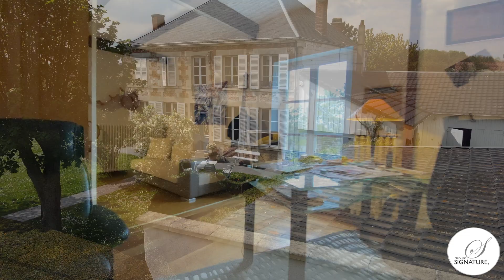MAISON 7 PIÈCES DE 243 M² À 15 MINUTES DE CHALONS EN CHAMPAGNE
Mandat n° 868
Sur l'Axe Chalons en Champagne / Vitry le François, à MAIRY SUR MARNE, à 15 minutes de Châlons en Champagne, agréable commune avec école élémentaire, boulangerie, épicerie... Beaucoup de charme pour cette demeure de caractère alliant charme de l'ancien et confort moderne , d'une superficie de plus de 240 m² hab sur une parcelle de terrain de 2403 m² arboré et très bien entretenu avec un verger. Au rez de chaussée : entrée, couloir desservant pièce de vie avec poêle à bois, cuisine équipée, 2 chambres dont une chambre parentale, salle de bain avec baignoire, wc, cellier, chaufferie. Au 1er étage : un vaste palier dessert un bureau, 3 chambres, une salle de bain avec douche, wc. Dans les combles, grenier aménageable d'environ 80 m² permettant de créer des pièces supplémentaires. 2 Garages, dépendance, atelier, bûcher et cave en sous-sol complète ce bien. Prestations de qualité : Chaudière à fioul et pompe à chaleur air/eau en complément, Fenêtres bois en double vitrage.
PRIX : 365 000 € (Honoraires à charge vendeur)